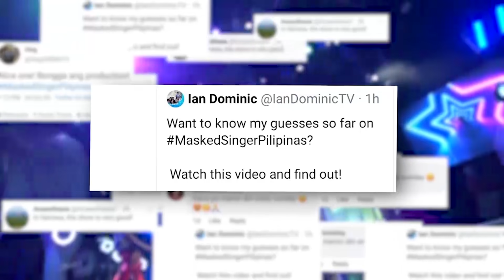Masked Singer Pilipinas Season 1 | Full Episode 2